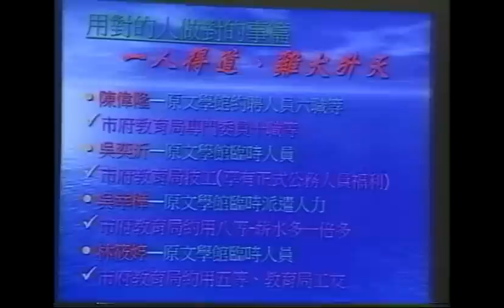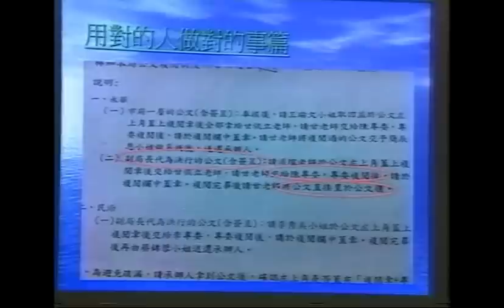台南市東區陳文科議員第一屆第一次定期大會 教育局專門委員破壞體制上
台南市東區陳文科議員第一屆第一次定期大會 人事問題探討教育局專門委員陳偉隆『舞弄』嚴重破壞公務體制